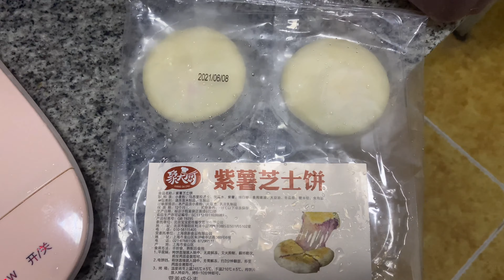男同事来公司半年泡得美女做老婆，一年喜得儿子，老板直说赢家！